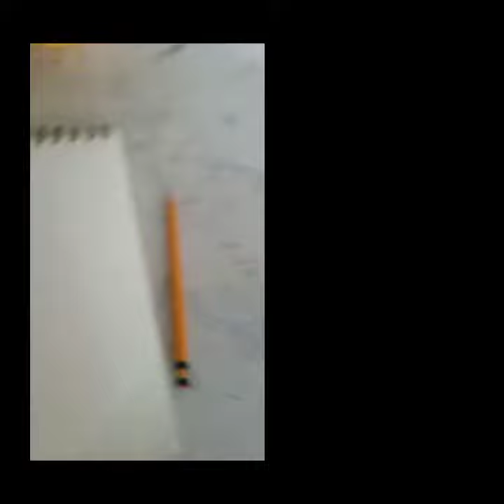A "cow" girl clothes style drawing✨🐄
this took me a loooongg time tho--